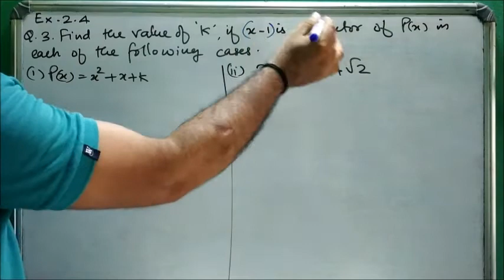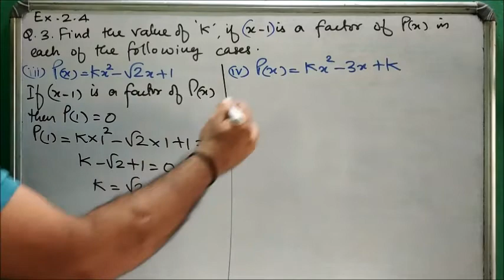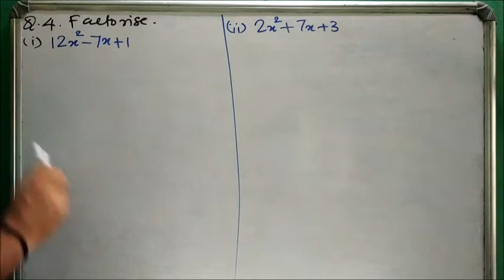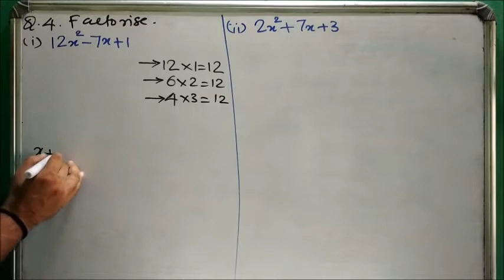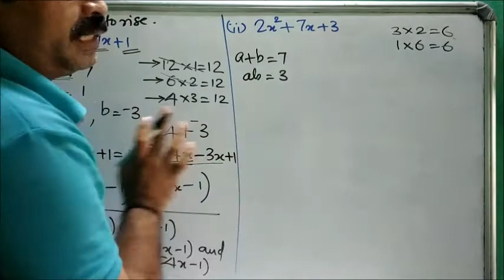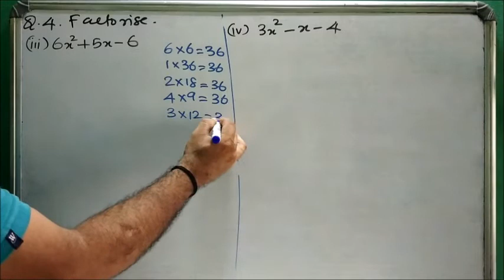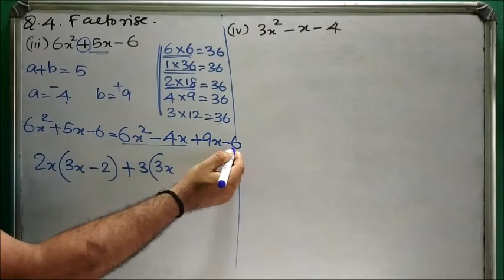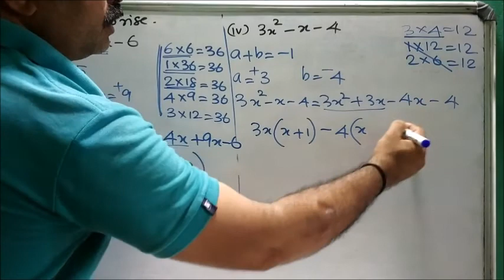CBSE Class 9 Maths: Chapter 2 Polynomials in malayalam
Question No.3 and 4 of Exercise 2.4 is explained in this video